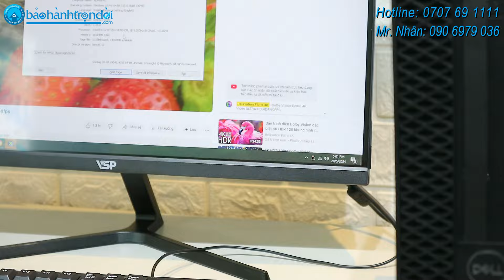Dell Optiplex 3070 SFF - Khám phá chi tiết & nâng cấp dòng máy tính để bàn nhỏ gọn, siêu bền bỉ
𝐃𝐞𝐥𝐥 𝐎𝐩𝐭𝐢𝐩𝐥𝐞𝐱 𝟑𝟎𝟕𝟎 𝐒𝐅𝐅 - 𝐓𝐫ả𝐢 𝐧𝐠𝐡𝐢ệ𝐦 𝐜𝐡𝐢 𝐭𝐢ế𝐭 & 𝐧â𝐧𝐠 𝐜ấ𝐩 𝐫𝐚 𝐬𝐚𝐨?

✅ Thiết kế nhỏ gọn, đỡ chiếm diện tích
✅ Cấu hình mạnh mẽ, xài văn phòng đồ hoạ thả ga
✅ Cổng kết nối đa dạng HDMI, Display Port, USB 3.0,...
✅ Nâng cấp, thay thế dễ dàng..

746 Trường Chinh, Phường 15, Quận Tân Bình, TpHCM
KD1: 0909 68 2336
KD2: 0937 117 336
KD3: 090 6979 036 (Mr.Nhân)